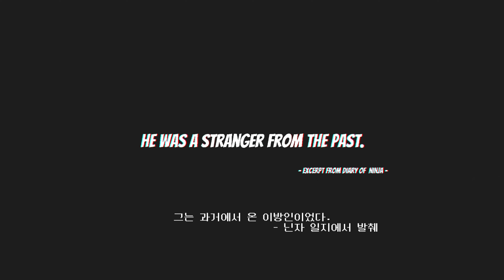[4K60fps] 플랫포머액션게임 닌자일섬(Ninja Issen) 첫 플레이!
안녕하세요. 세상의 모든 게임을 '찍먹'하는 남자, 게임찍먹전문 겜노인입니다! 오늘 첫 플레이는 스팀으로 나온 플랫포머액션게임 닌자일섬(Ninja Issen)입니다. 은근 어렵네요. ㅋ